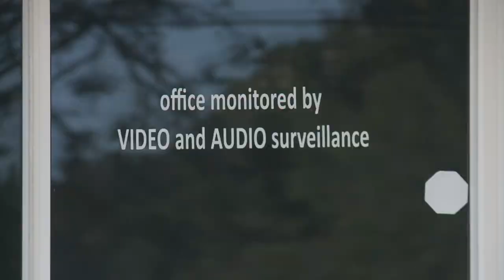'Just come forward:' reward offered for information about driver who hit, killed boy in Chesapeake